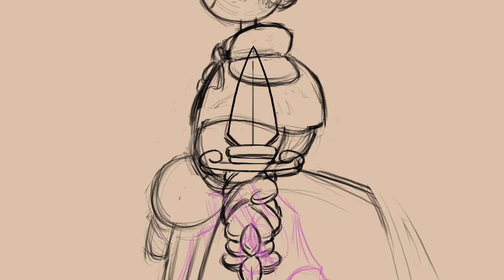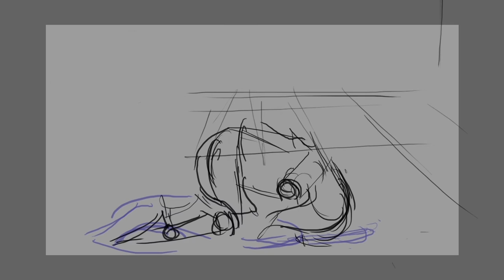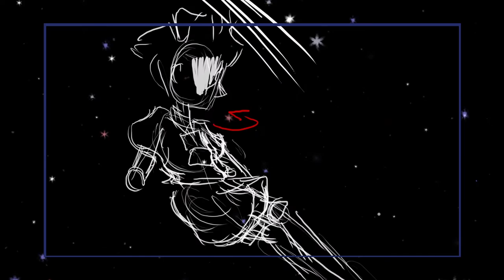Escape from the Stars - Unfinished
My Uncompleted junior film for Mike Cedeno's 2D film class.

Song: "Der Hölle Rache kocht in meinem Herzen" from Mozart's Die Zauberflöte sung by Sumi Jo